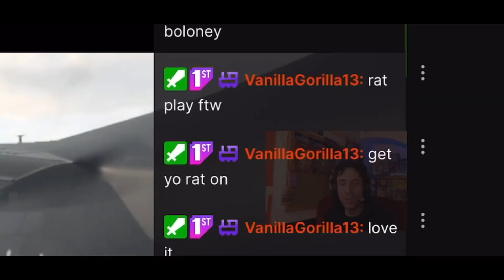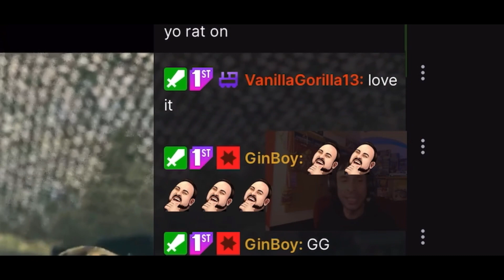Warzone Win Series // Resurgence Gameplay Win Trios // ep 004 // 💚Wha’Ter Play💚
A Duos Resurgence win for the ages. Alpha Renegade is like a shark stalking its prey - my team mate here is on fire. Great win great plays great chat. All on the brand new Fortunes Keep.

SET-UP

MSI 3060ti OC Ventus 3X (36% overclocked speed)
Be Quiet! Pure Loop 360 Liquid Cooler
64gb HyperX Fury RAM
TUF 299x v2 Motherboard
500gb SSD
2TB HDD

Windows 11

PS4 500gb Launch Edition
PowerA Fusion Pro PS4 Controller
Nacon Revolution Unlimited Pro Controller

Razer Kiyo Pro Face Cam

Razer Ripsaw HD Capture Card

LG Ultra Wide 2560x1080p 75hz Monitor
Acer SVGA Flat Screen Monitor

Corsair Virtuoso RGB Wireless Head Set

LINKS